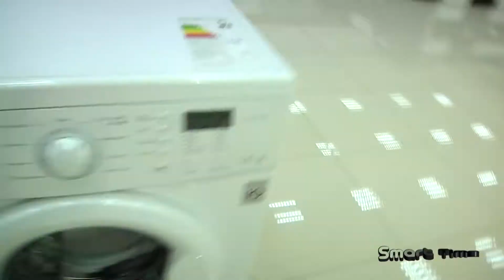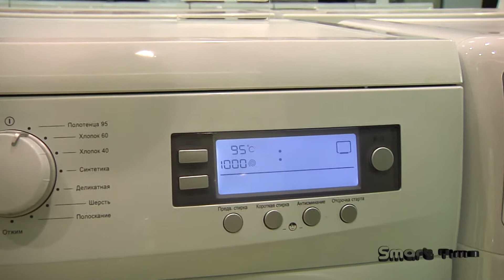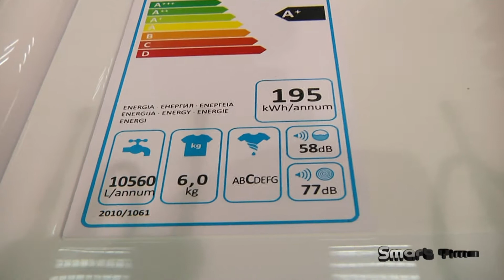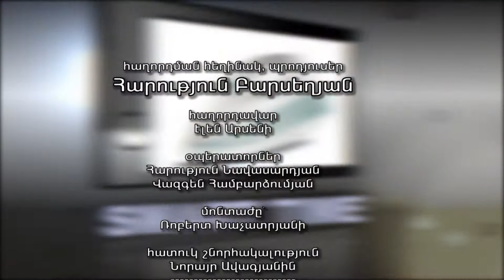smart time Լվացքի մեքենա 28 06 2013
Այսօր կոգնենք ձեզ ընտրել լվացքի մեքենա